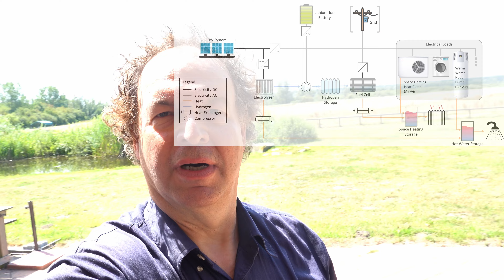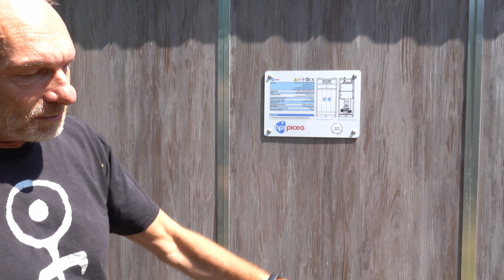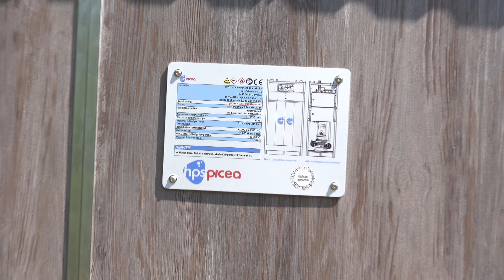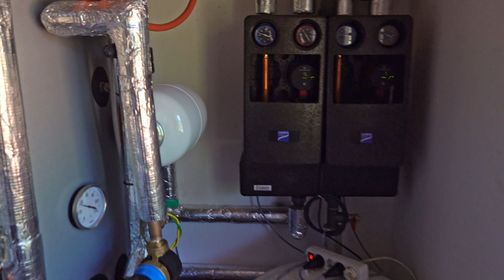Vorstellung autonomes Energiesystem mit Wasserstoffspeicher für Strom und Wärme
Dr. Paul Grunow stellt sein 100% regeneratives Energiesystem im Norden Deutschlands vor: PV-Anlage, Elektrolyse, Wasserstoffspeicherung, Rückverstromung über Brennstoffzelle (einschließlich Abwärmenutzung), Wärmepumpe, Heizung.

Es werden vor allem das Prinzip und die Komponenten vorgestellt, weniger auf die Details eingegangen (welche bei jedem Projekt sowieso variieren).

DIe Anlage wird stetig verbessert und ausgebaut. Vielleicht können wir mal einen Update bringen (wenn gewünscht, bitte in den Kommentaren erwähnen).